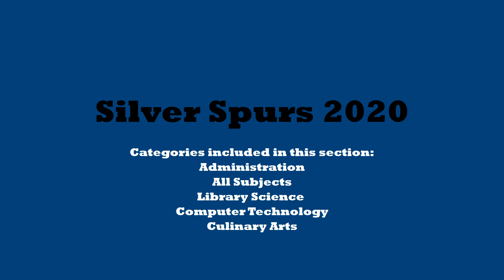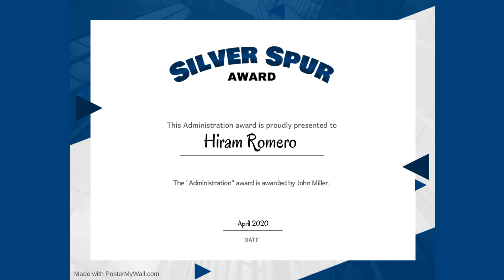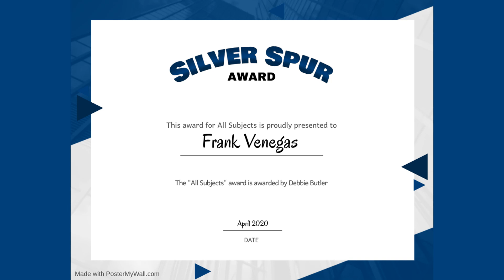Administration, All Subjects, Library Science, Computer Technology, Culinary Arts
Administration
All Subjects
Library Science
Computer Technology
Culinary Arts
Authors: Vincent Hamby  & Jasmine Tosha